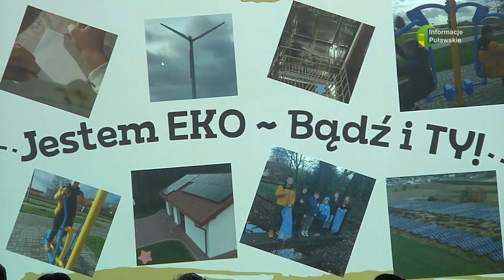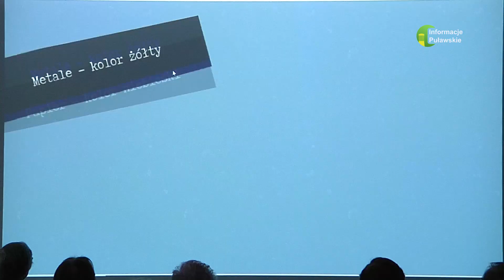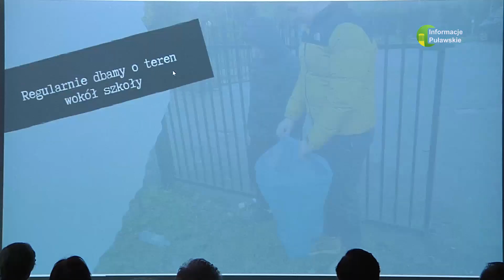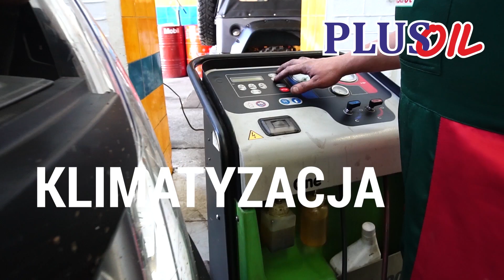19 01 2024 Eko filmiki w ramach kampanii ZUK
Puławski Zakład Usług Komunalnych kontynuuje swoje działania mające na celu podniesienie świadomości ekologicznej wśród lokalnej społeczności.